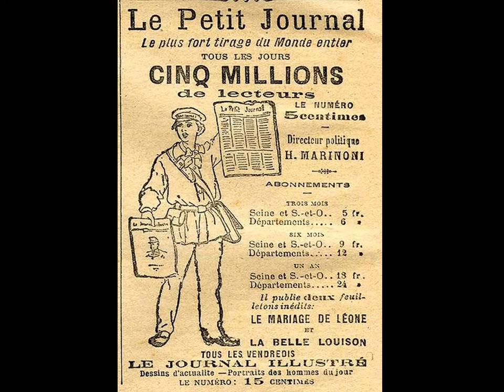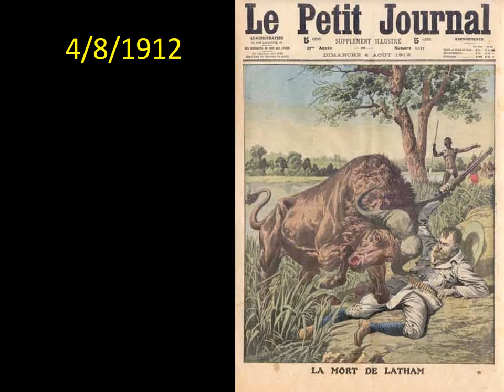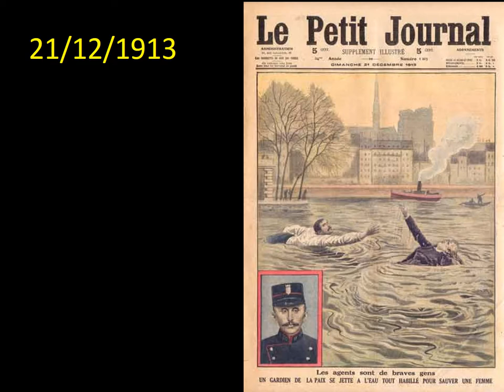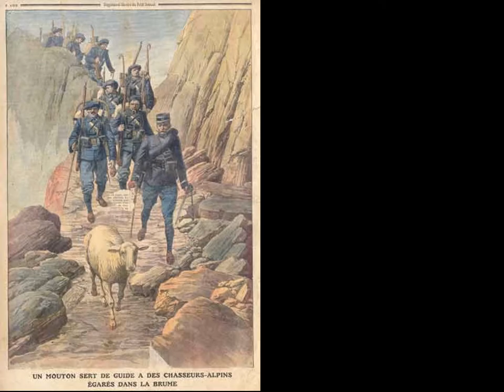LE PETIT JOURNAL DE 1863 à 1944